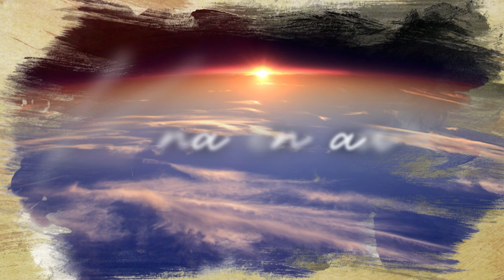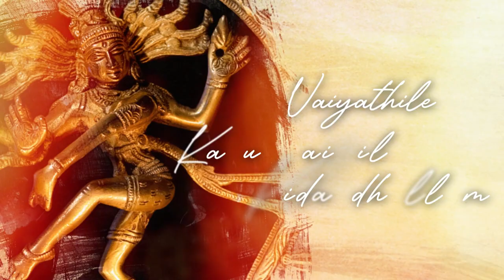காண வேண்டாமோ சிவனை | Kana Vendamo | Shiva | S. J. Jananiy | Papanasam Sivan |Classic Waves-3|Fusion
“Kana Vendamo”, composition by Sri. Papanasam Sivan is a fusion interpretation by Award-Winning Composer & Versatile  Musician S. J. Jananiy. Releasing on the eve of Shivaratri 2022.

This version is a reprise from S. J. Jananiy’s Album “Classic Waves - 3”, Hit Songs on Lord Shiva, released in 2011.

Credits :

Song - Kaanavendamo Sivanai

Composer - Sri. Papanasam Sivan

Music Director, Music Producer, Arranger & Singer - Kalaimaamani S. J. Jananiy

Guitars - Kabuli Rath

Percussions - Shruthi Raj

Bass Guitar - Kieth Peters

Song recorded by Sreekanth @ Sree Studios, Chennai

Mixed by Suresh @ Theos Studio, Chennai, India

Voice Recorded, Mixed & Mastered by S. J. Jananiy, 3 Dot Recording Studios, Chennai, India

Producer - R. Sankerganesh, JSJ Audio.

Pallavi
Should I not see (Lord Shiva), before I lose my eyes,
Should I not see  the tower  as high as the sky

Anupallavi
Instead of wandering  aimlessly  in the world
Should I not see  Lord of Chidambaram (Lord Shiva), praised by the world

Charanam.

1. Instead of taking a birth painful  to the mind,
Lying  in the  womb in  the abdomen,
Should I not see the divine dance of the lord.

2. Should I not see Lord Shiva, before the soul,
Before the soul leaves the body with holes
Leaving only the cage made of bones.

Should I not see (Lord Shiva).

Lyric Video Credits :

Post Production - A. K. Prasath

VFX - Uday Mani

Production Company - JSJ Audio
Links :

About S. J. Jananiy:

"Kalaimamani" Miss S. J. Jananiy, an Award-Winning Versatile Musician, Composer, Indian Classical, Western Classical & Playback Singer, Performer, Songwriter, Music Director, Music Producer, Record Producer, Keyboardist, Independent Artist & Research Scholar. She is a Musical Ambassador & Advisory Board Outreach Ambassador - Evolving Planet 7/ Project Peace On Earth (PPOE), CA, USA She has been bestowed with the prestigious "National Award" (2002) from the Government of India & "Kalaimamani" (2018) from the Government of Tamilnadu, India S. J. Jananiy's International debut Believe in You - Electronic/Pop Single, Winning the Bronze Medal for Emerging Artist & Song honored by Global Music Awards, La Jolla, California, USA, 2019. She is The Akademia Award Winner for her Pop Song & Music Video Believe in You She is the recipient of many more Awards & Titles. She is an "A Grade" artist of All India Radio.